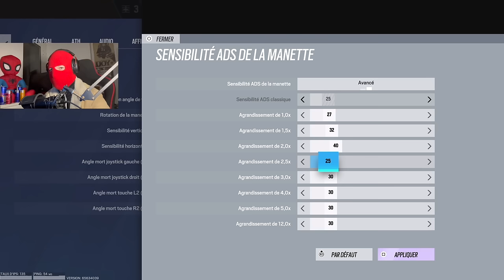LE PREMIER JEU DU HASARD DE 2024 EN FACECAM ET C'EST UNE CATASTROPHE ! RAINBOW SIX SIEGE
Salut à tous les ploucs comment ça va ! Le Jeu Du Hasard vous avait manqué, pas de soucis il est re de retour en version Facecam, ça faisait très longtemps que je ne vous avais pas fait un petit épisode de ce mythique jeu ça me fait très plaisir de justement faire ce premier épisode en 2024, pour ce genre de vidéo je ne suis pas accompagné d'abonnés je suis en solo c'est pour cette raison que je vais complètement péter des câbles contre mes vieux alliés, je ne suis jamais tombé sur des alliés aussi nuls que ça, c'est atroce d'être autant nul comme ça en 2024, je tiens à vous rappeler que je joue sur PS5.